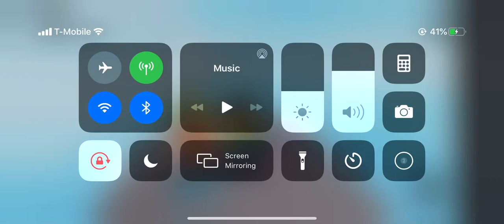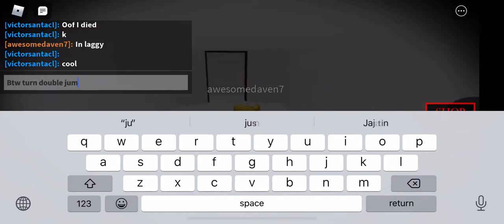Episode 1 of friends piggy map